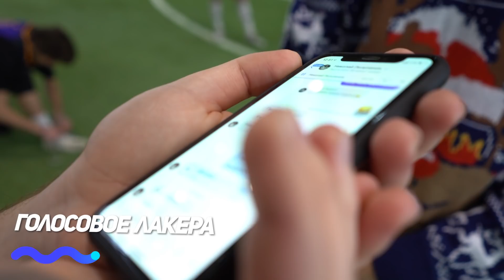ШТРАФНЫЕ УДАРЫ на 50.000 рублей! / ФИНАЛ! / МОТЯ , БЛАТ, ГУРКИН, ЛАКЕР, БАРА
Сегодня мы с вами узнаем, кто ЛУЧШИЙ ИСПОЛНИТЕЛЬ ШТРАФНЫХ УДАРОВ на ЮТУБЕ!

Таймкоды:
00:00 тизер
00:25 у Германа День рождения
01:02 о чем сегодняшний ролик
01:20 ЛАКЕР vs ГУРКИН
03:43 Важная просьба
04:02 Начинается ФИНАЛ!
05:36 Удары Матвея (часть 1)
07:31 Удары Лакера (часть 1)
09:07 Удары Блата (часть 1)
10:17 Удары Бары (часть 1)
11:25 Промежуточные Итоги
12:08 Удары Моти (2 часть)
13:33 Удары Лакера (2 часть)
15:16 Удары Блата (2 часть)
16:26 Удары Бары (2 часть)
17:32 Решающий удар!
18:20 Итоги Турнира, Конец!